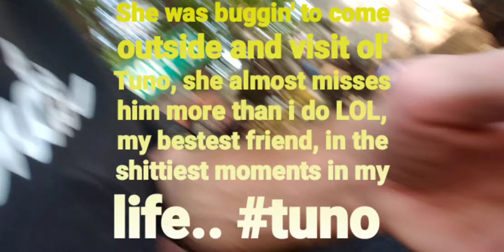'Tiny' and Bob visitin' Tuno"Fat-head"Tullabee at his grave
Tuno was pissed AT ME when I rescued Tiny as a kitten 6 yrs ago, for company for him. LOL 🤣 They wound up inseparable after 3 months, she even tried to help him eat after his stroke for 2 days